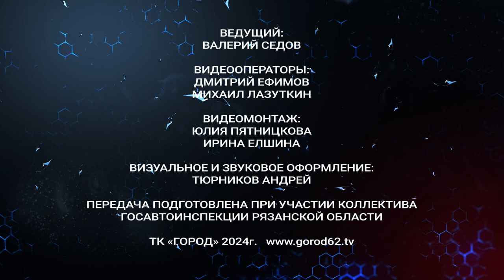Жизнь и дорога. Выпуск 45